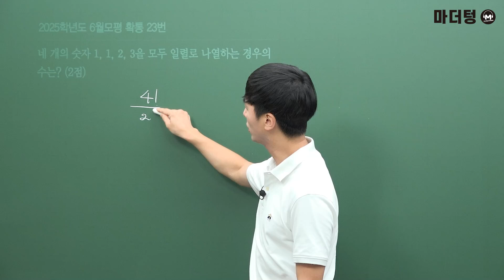마더텅 | 확률과 통계 | 2025학년도 6월 모평 확통 23번 (해설 : 손광현 선생님)